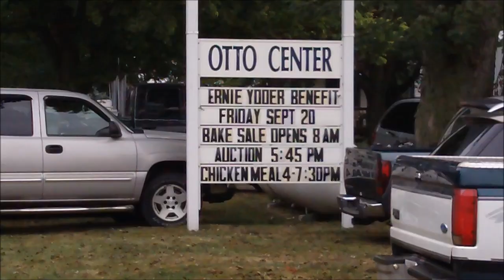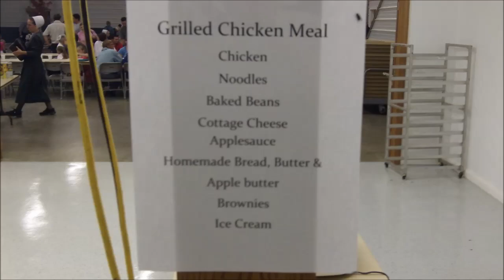Ernie Yoder Benefit Auction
Family and friends came together to raise money for a good cause.